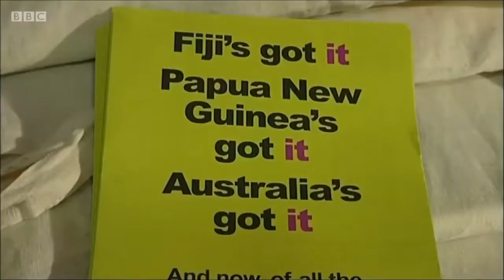Matthew Elliott Why Leave Won